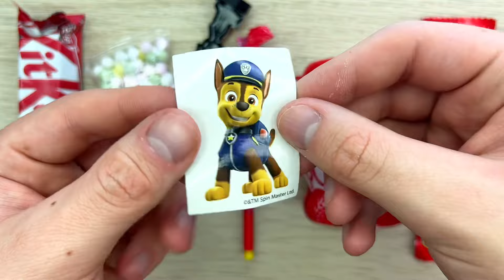Some Lot's of Candy and Sweets | Satisfying Video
Some Lot's of Candy and Sweets